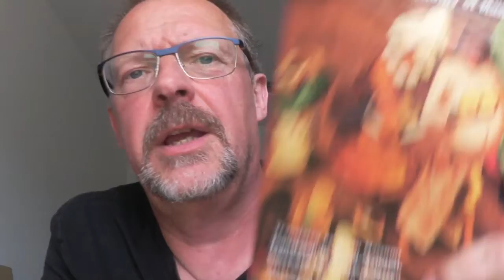Setting up as a Guitar Teacher 6 planning for the future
Setting up as a guitar teacher 6 the uncertain future, what can you do to prepare